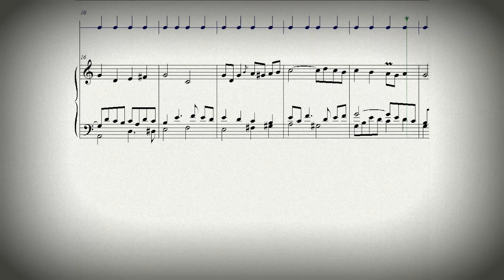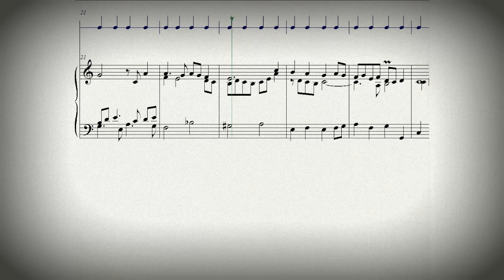DOK 5.3a - Variações (Ein feste Burg Ist Unser Gott) (C)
DOK 5.3a - Variações (Ein feste Burg Ist Unser Gott) (C) - 1a. variação
Instrumento: Piano
~ Em homenagem a Eduardo Antonello